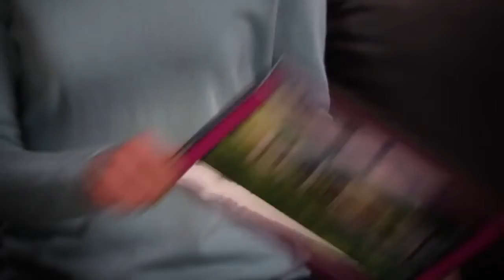Sunmark FCU: Homeowner Gina